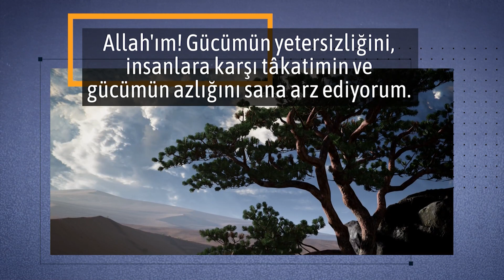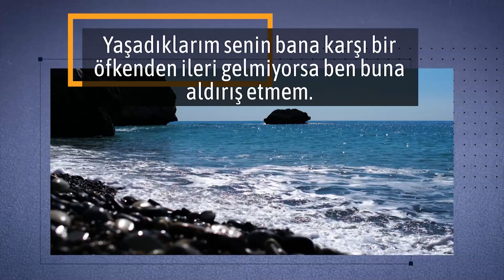İslam Tarihi - Bölüm 19 - Hüzün Yılı ve Taif Yolculuğu - Doç. Dr. Nurullah Yazar